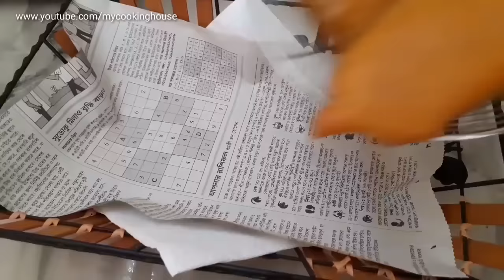পারফেক্ট বেগুনী (টিপস সহ) || মুচমুচে বেগুনী (ইফতার রেসিপি) || Crispy Beguni Recipe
বেগুনী কম বেশি আমরা সবাই তৈরী করি।  তবে দেখা যায় কারো কারো হ্মেত্রে বেগুনীর গোলাটা ঠিক মতো করতে চাইলেও হয় না। তাদের জন্য আজকের এই রেসিপিটি টিপস সহ রেডি করেছি।
 প্রথম কয়েক বার যদি টিপস গুলো ফলো করে রেডি করতে পারেন। তখন দেখবেন আপনার নিজেরই একটা আইডিয়া চলে এসেছে। অর্থাৎ তখন আপনি গোলার ঘনত্ব খুব ভালো ভাবেই বুঝতে পারবেন। এবং ফোলা ফোলা মচমচে বেগুনী আপনি অনায়াসে তেরী করে নিতে পারবেন।

উপকরণঃ

বেসন - ১+১/২ কাপ ( ২০০গ্রাম)
তেল- ১/২ টেবিল চামুচ
লবন -  স্বাদমতো
মরিচগুঁড়া - স্বাদমতো
হলুদ গুড়া - ১/৪চা চামুচ
বেকিং পাউডার - ১ চা চামুচ
আদা বাটা - ৩/৪ চা চামুচ
রসুনবাটা - ৩/৪ চা চামুচ
পানি - ৩/৪ কাপ ( প্রয়োজন মতো)